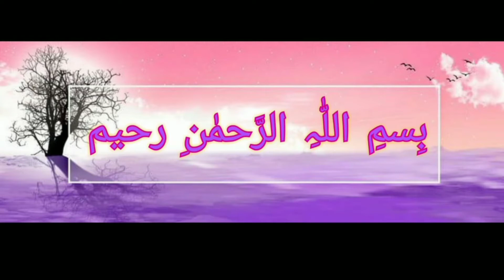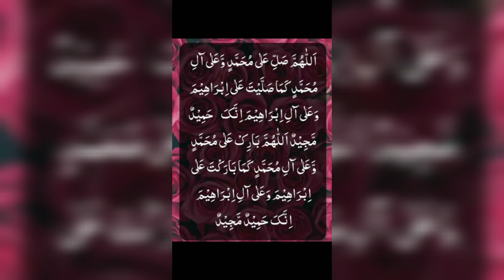how to make slits secure while piping a shirt|شرٹ کی پائپنگ میں ہپ سے قمیض پھٹنے نہ پائے|s .s.life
Assalam alikum today I will show you the method of making slits secure . چاک پر پائپنگ ایسے لگائیں کہ قمیض وہاں سے پھٹ نہ سکے ۔ امید ہے اس طریقے سے آپ کو فائدہ ہوگا ویڈیو بنانے کا مقصد آپ کو کچھ نیا سکھانا ہوتا ہے ویڈیو دیکھ کر کمنٹ ضرور کیا کریں